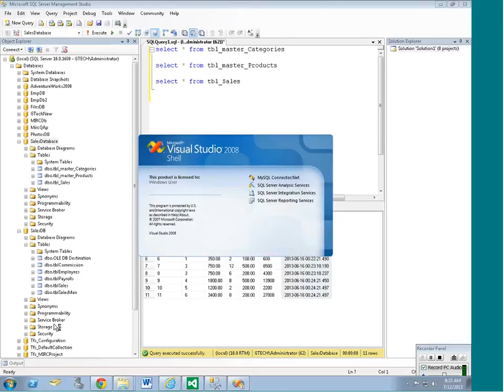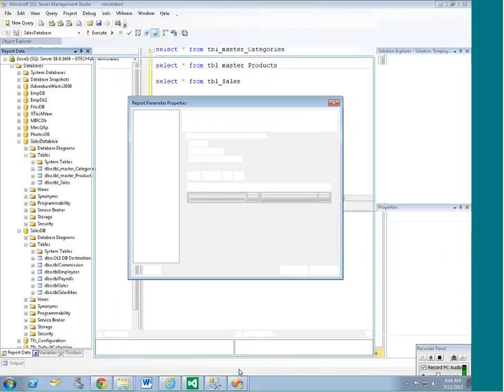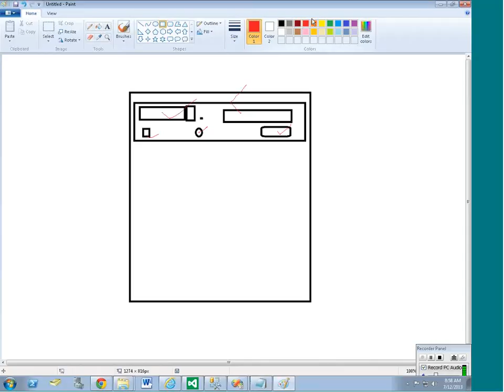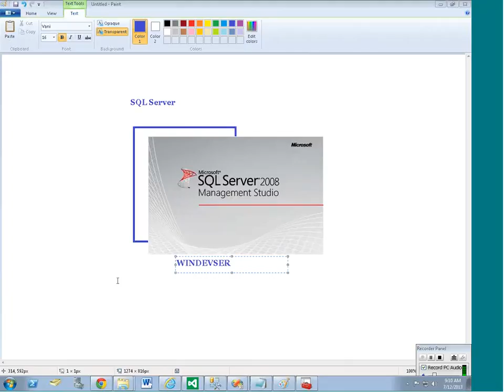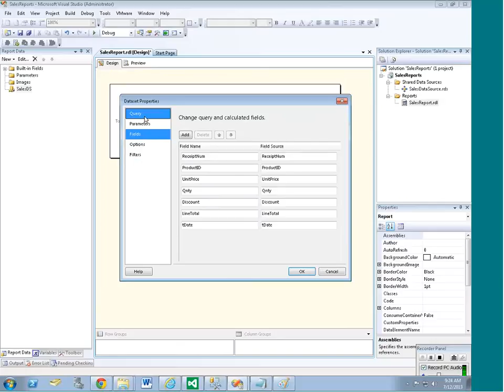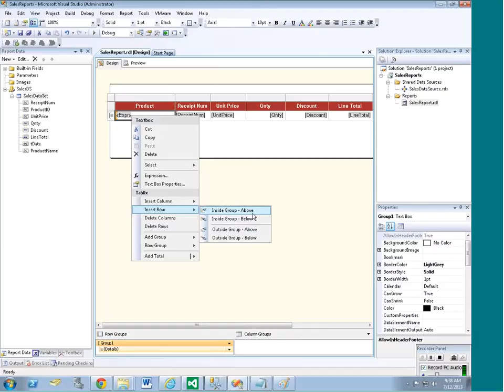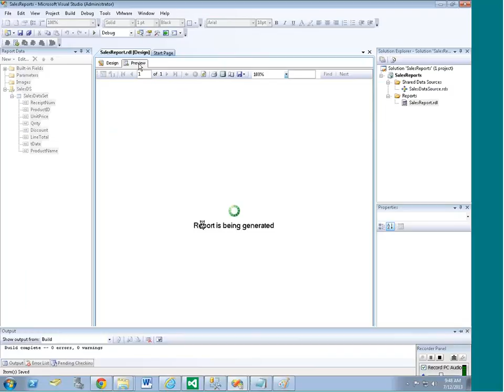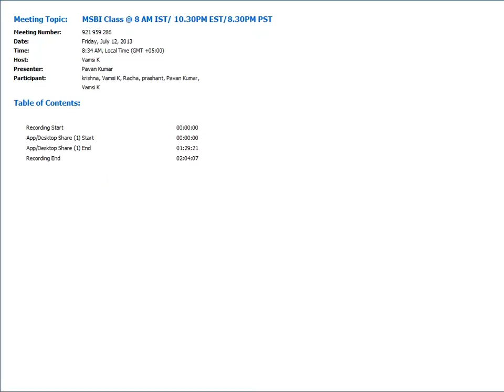Interactive Reports in SSRS , Sample Demo Class by CVK TECH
Interactive Reports in SQL Server Reporting Services (MSBI )
Sample Demo Class by CVK TECH

A Recorded Video of an Actual Class , to give you actual feel of how a real class is .

If you are a student who would like to start with any IT Training
If you are working IT Professional and like to upgrade on latest IT Trends
If you are company and want your employees get trained

Technology / Location Does not matter.

Just Contact CVK TECH-- Leaders in Instructor Lead Online Training